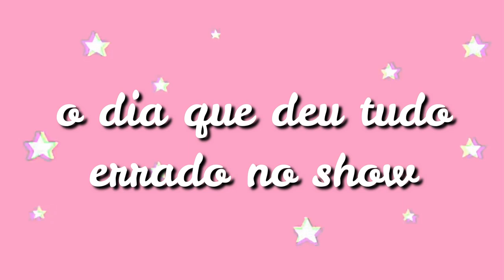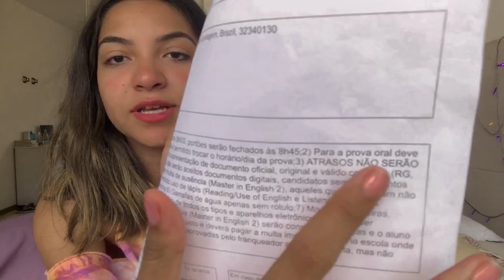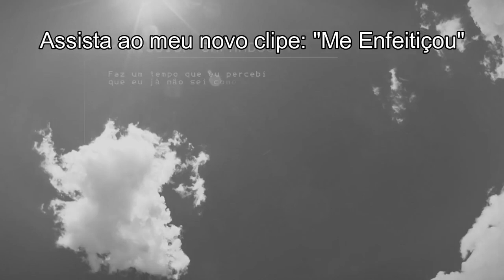DEU TUDO ERRADO no SHOW (terça com T) | Ana Laura Lopes